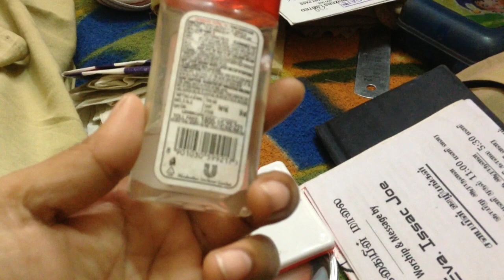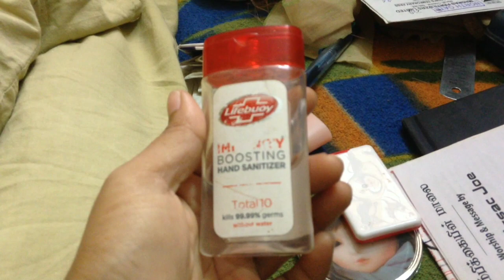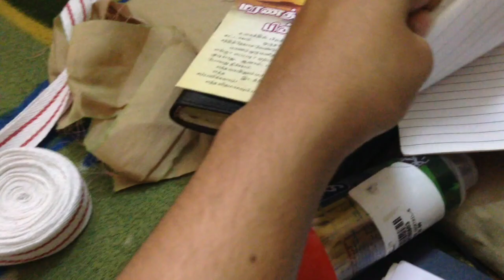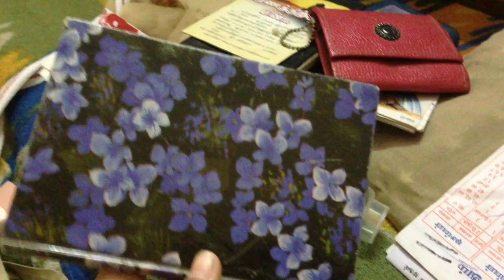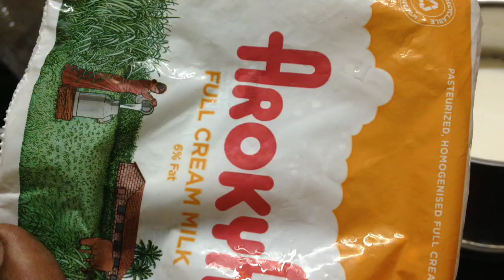எங்களைப் பற்றி உங்களுக்குத் தெரியவில்லை/New Crafts/egg bread roast/New Creation 21.5